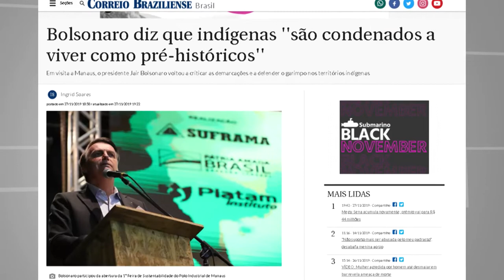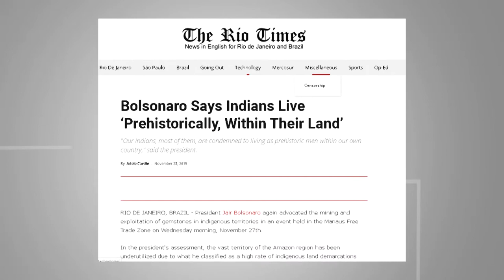6 Horas Notícias – 28 11 2019 03º Bloco